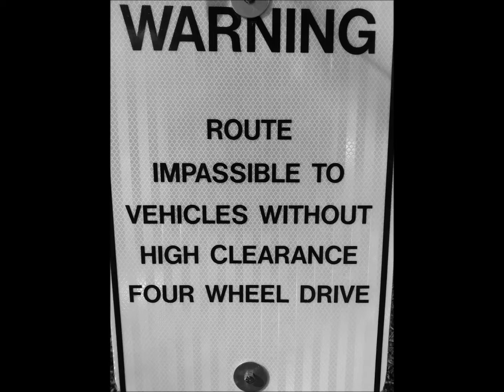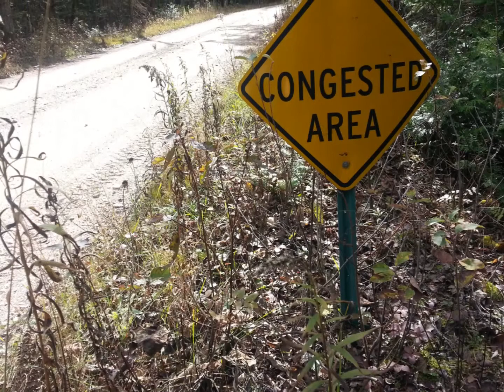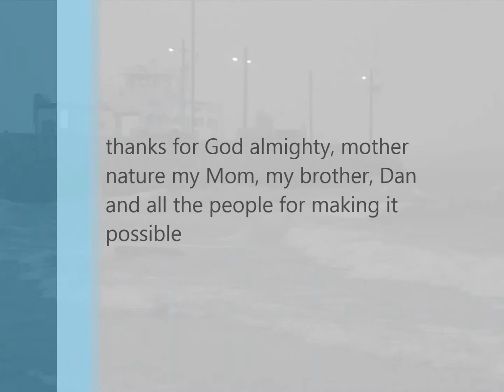Honda Rancher, wild woods, and rocks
woods and rocks